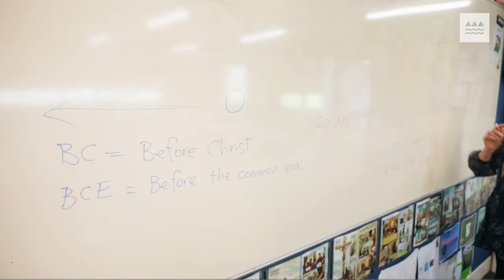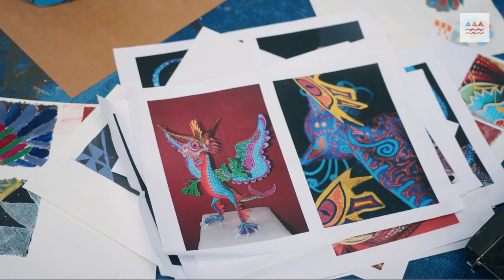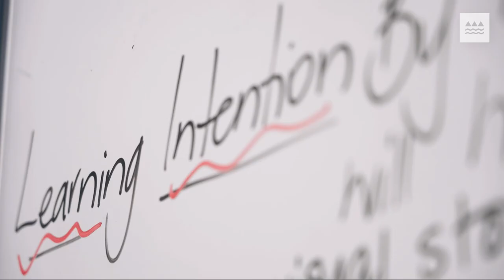Insights from NCEA Level 1 mini-pilot schools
Awatapu College, Garin College and Whakatane High School are three of the 25 schools piloting NCEA Level 1 English, Science, Religious Studies and Visual Arts this year. The mini-pilot is a test run of the process for piloting standards and supporting resources ahead of a full pilot of all NCEA Level 1 subjects in 2022.